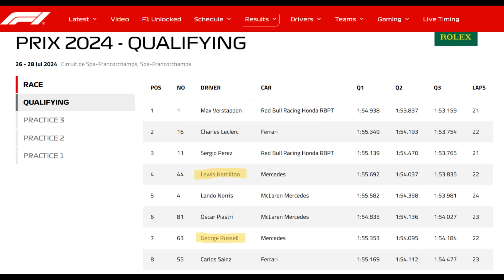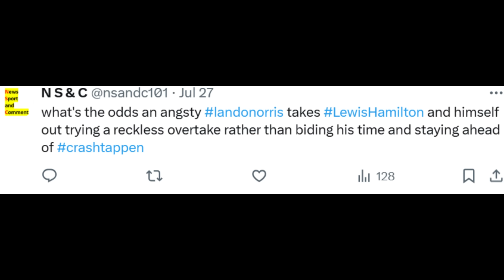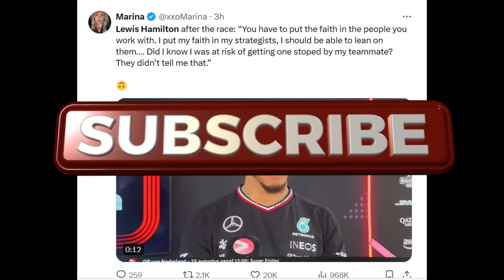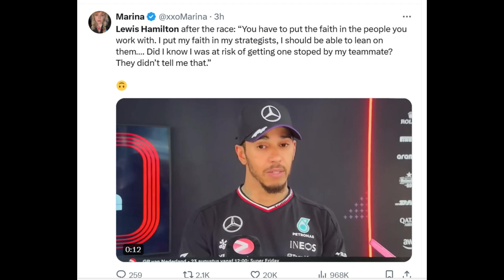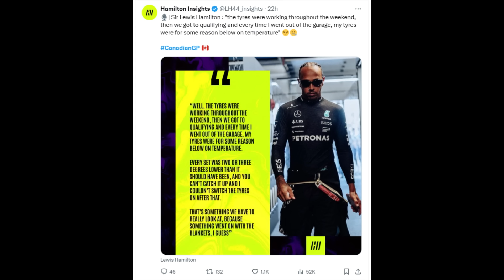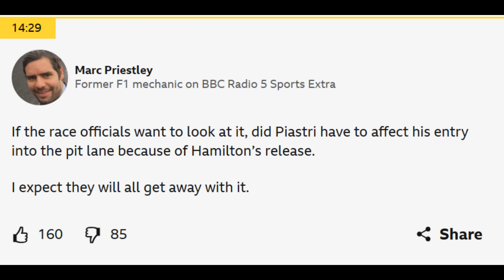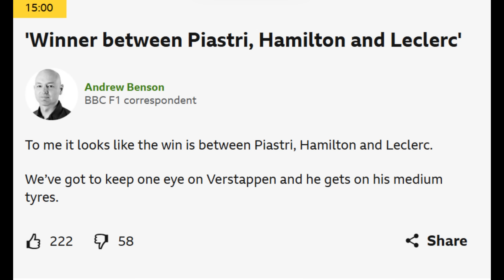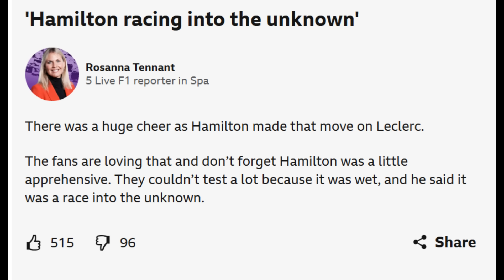Toto Wolff @MercedesAMGF1 attempted sabotage of Lewis Hamilton backfired spectacularly at Belgian GP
Nowhere to hide for Toto Wolff and Mercedes F1, as we foretold their attempt to sabotage Sir Lewis at Belgian GP. belgiangp lewishamilton lewishamilton44 totowolff belgiumgp @jamesatkins888

calling for the Secretary of State for Media Culture and Sports to open a public inquiry into BBC and Channel 4's racially motivated dissemination of misinformation on Abu Dhabi 2021. Thank you.